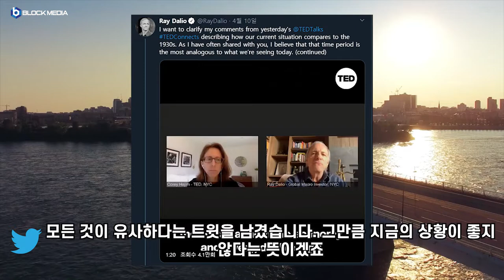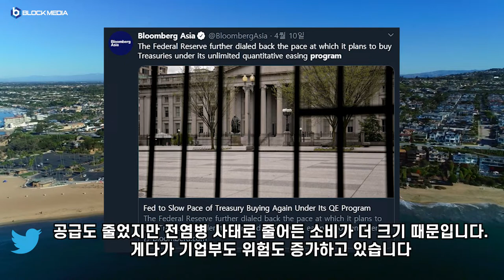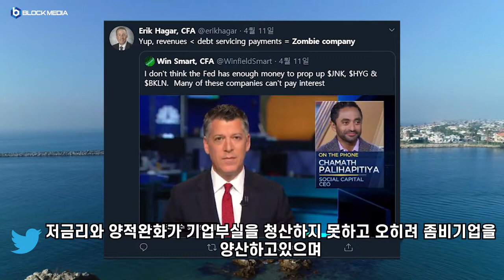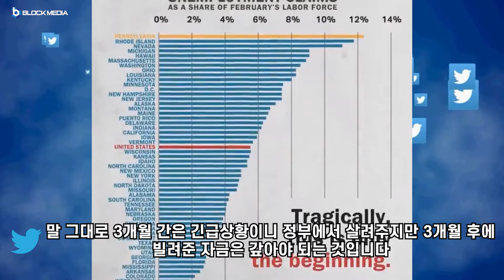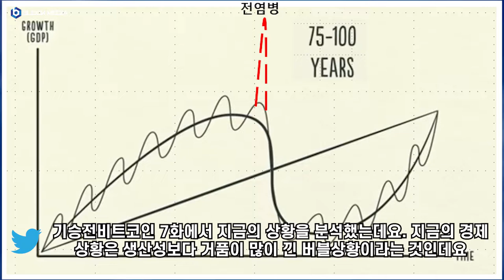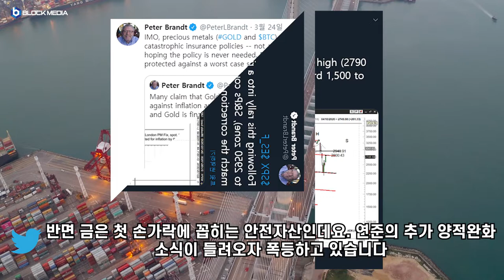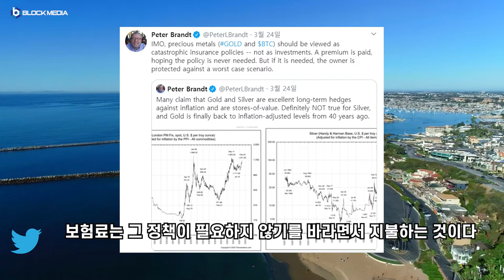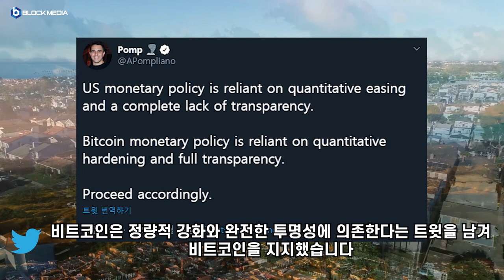[트윗코인] 7화 - 경험치 못한 위기에서 투자의 달인들이 선택한 자산은?!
BTC : 1HFNQUv4wguCkfwvwJw58PC7253tjjrHTY
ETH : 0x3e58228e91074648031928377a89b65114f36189